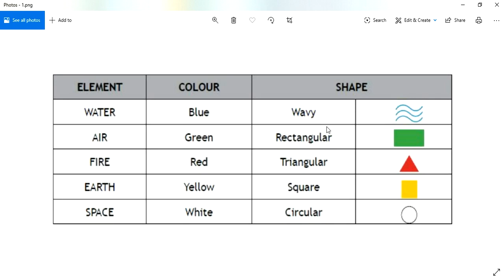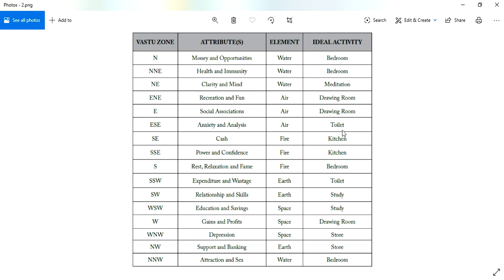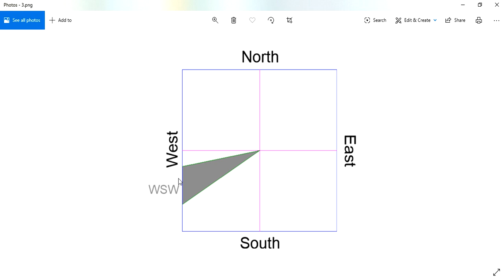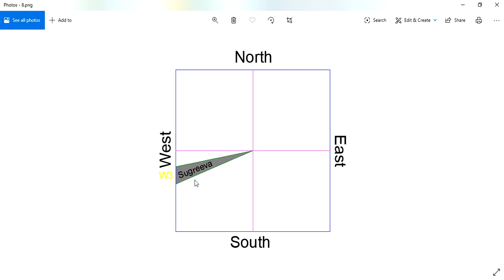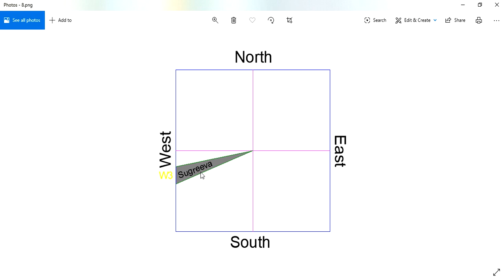South West Direction | పశ్చిమ నైరుతి వాస్తు |దిశ - ద్వారము - దేవత - లక్షణములు| పశ్చిమ నైరుతి దిక్కు